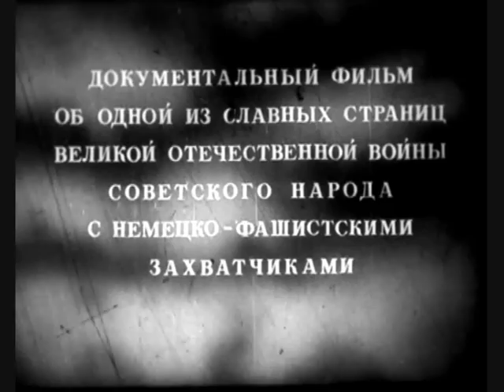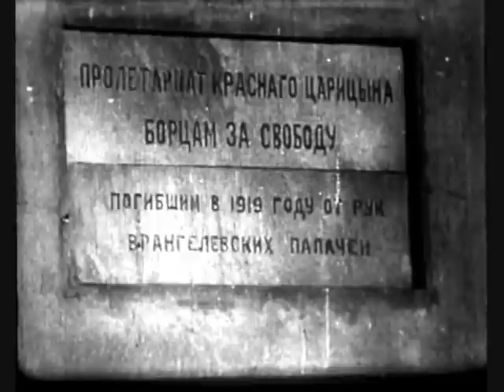Stalingrad / Сталинград 1/8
Сталинград. Stalingrad 1942-43.

A documentary about the battle of Stalingrad, die Schlacht um Stalingrad, directed by Leonid Varlamov, written by Vassily Grossman, narrated by Yuri Levitan. This is the definitive period documentary on the battle of Stalingrad released in 1943. Of course it represents only a Soviet perspective on the battle (but it does contain some captured German footage) but then the Nazis never got round to making their own version.

Фильм Леонида Варламова, текст Василия Гроссмана, читает Юрий Левитан!